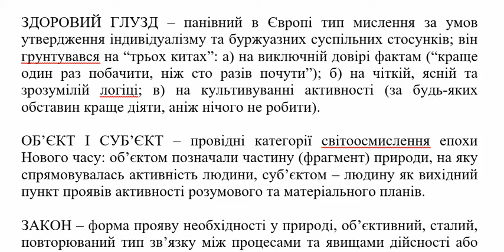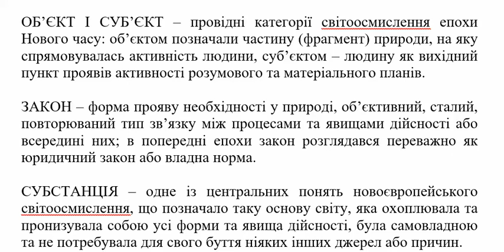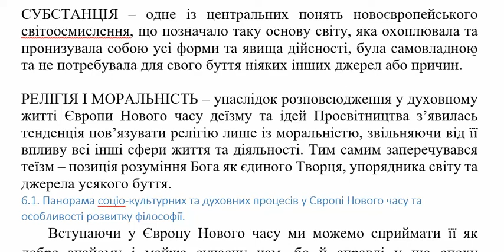Тема 6[Терміни] Філософія Нового Часу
Радий вітати вас на каналі "Videos by Alex Mosevych"
I am glad to see you on my channel "Videos by Alex Mosevych"